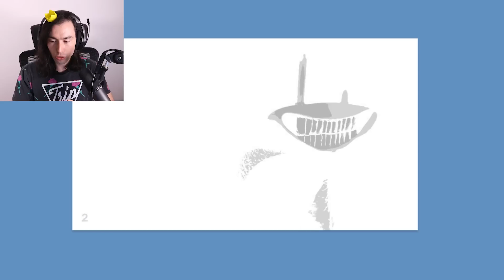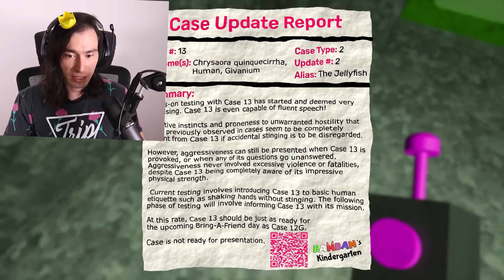EL FINAL MÁS ÉPICO PARA GARTEN OF BANBAN 3 😱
Porfin veremos el gran final de Garten of BanBan capitulo 3 donde descubriremos Nuevas criatuas del abismo y no solo eso tambien el gran Secreto de Stynger Flyyn y Zoldius 😱

Si viste esto coloca "BanBan malito " y te dejo un corazon 💖